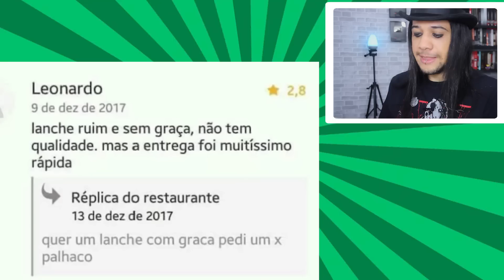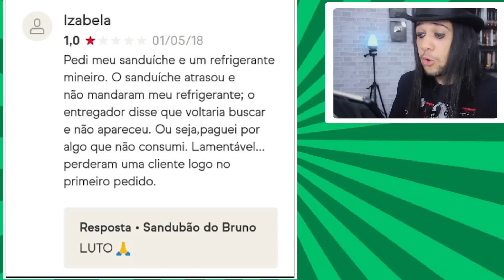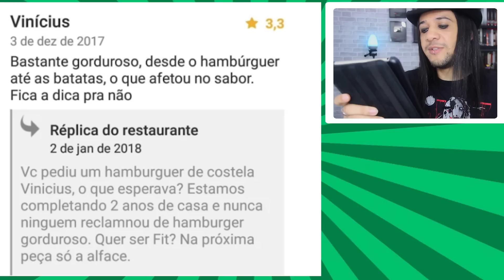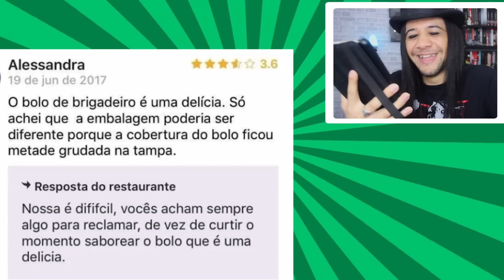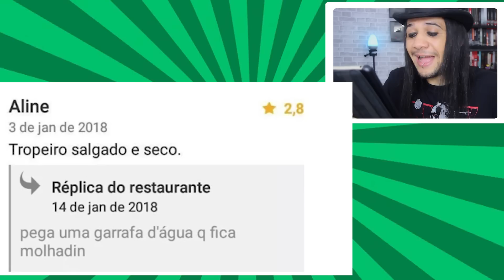COMENTÁRIOS ENGRAÇADOS NO IFOOD #2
Comentários engraçados, aplicativo ifood, melhores respostas, melhores comentários

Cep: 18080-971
Sorocaba - SP